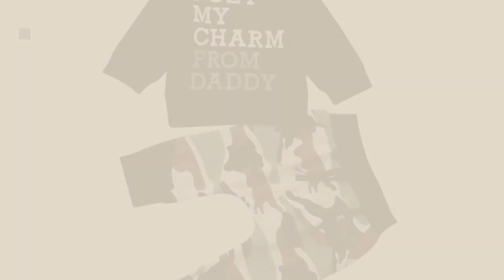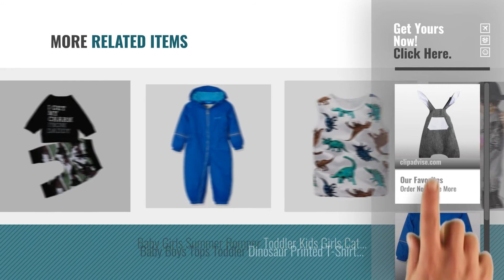Top 10 Snowsuits 18-24 Months [2018]: Baby Girls Dress Toddler Infant Girls Cute Rabbit Ear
New! 2019 Black Friday / Cyber Monday Snow & Rainwear Deals and Updates.

Black Friday / Cyber Monday Baby Girls Dress Toddler Infant Girls Cute Rabbit Ear Backless Dress Easter Clothes by LMMVP-Kids

Black Friday / Cyber Monday Regatta Children's Splosh III All-in-One Suit by Regatta

Black Friday / Cyber Monday Kid Baby Boy Outfits LMMVP Toddler Letter Printed Tops+Camouflage Pants Outfits Clothes by LMMVP-Kids

Black Friday / Cyber Monday Baby Clothing Set 3pcs LMMVP Baby Boys Clothes Set Romper+Pants+Hat Winter Outfits by LMMVP-Kids

Black Friday / Cyber Monday Togz Waterproof Jacket by Togz

Black Friday / Cyber Monday Togz Childrens Waterproof Dungarees | Kids Over-Trousers - Perfect for Outdoor Play or by Togz

Black Friday / Cyber Monday Togz Childrens Warm and Dry All in One Suit, Kids Fleece Lined Waterproof Rainsuit by Togz

Try Also:
Snowsuits18-24Months